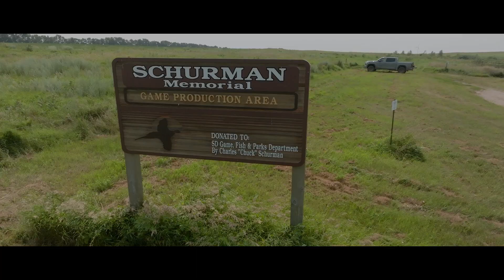June 2025 Our Amazing Grasslands - Grassland Restoration